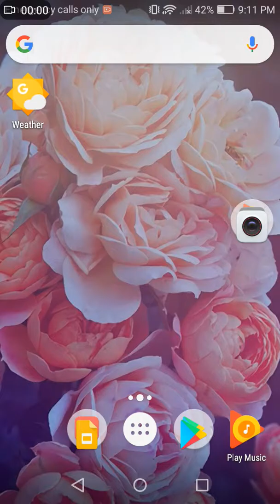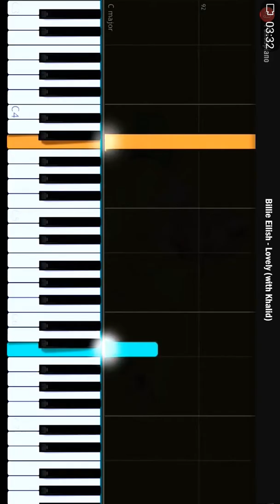Lovely on the piano